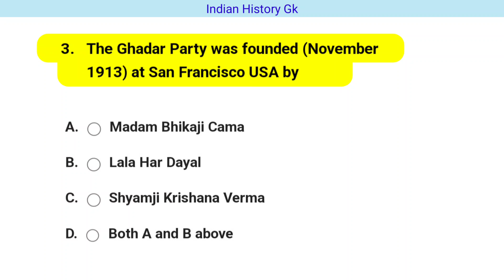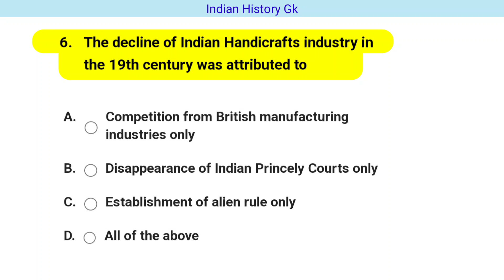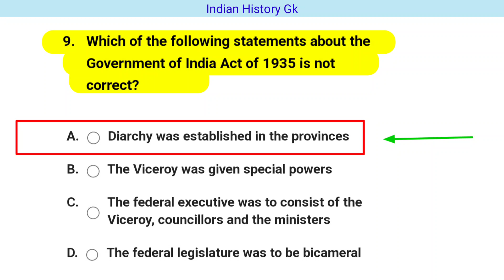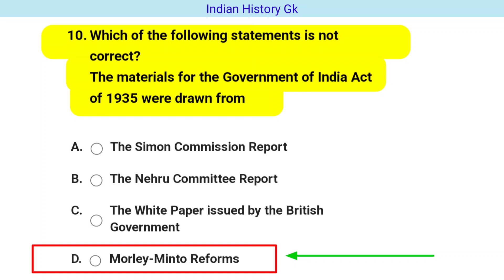Indian History Gk question and answer in English Part-2 // History Gk for all Competitive exams